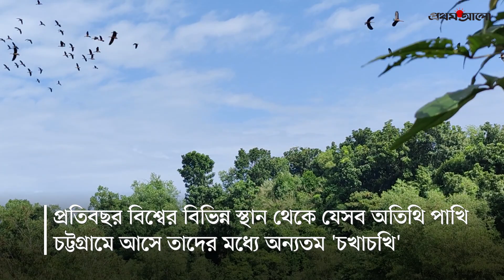ঝাঁক বেধে উড়ে বেড়াচ্ছে 'চখাচখি' | Migratory Birds | Chattogram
ঝাঁক বেধে উড়ে বেড়াচ্ছে 'চখাচখি'